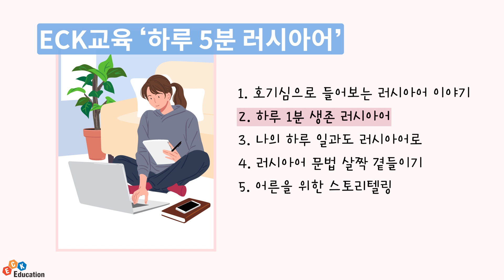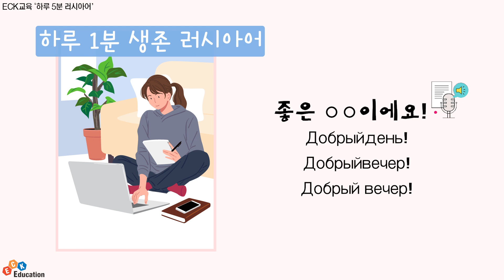[러시아어 팟캐스트] 좋은 ○○이에요! Добрыйдень! Добрыйвечер! Добрый вечер!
'하루 5분 러시아어’의 두 번째 파트 1화 🎧

🙌 하루 1분으로! 쉽고 빠르게 배우는
🤍 하루 1분 생존 러시아어 🤍